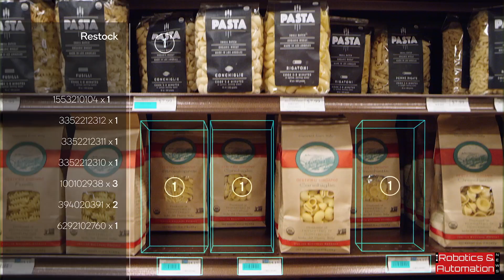Qualcomm launches robotics and AI platform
Qualcomm Technologies has launched what it claims is the “world’s first 5G and artificial intelligence-enabled robotics platform”.